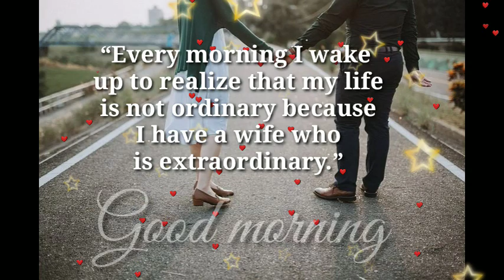❤️Good morning wishes ❤️ l good morning Whatsappstatus ❤️ l good morning status ❤️